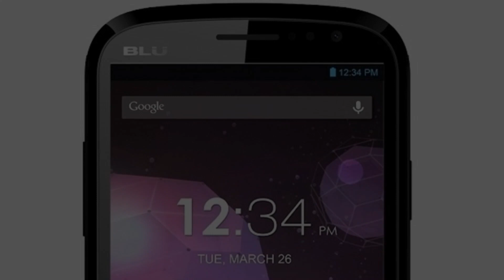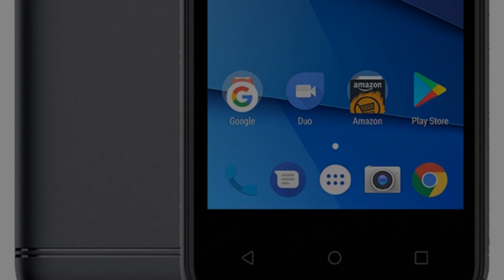Photos of the BLU Dash 4.5 D310i | Not A Review!